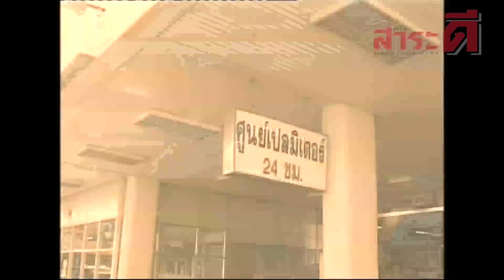ไม้ลวกปาดคอ | เรื่องจริงผ่านจอย้อนหลัง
เรื่องจริงนาทีระทึก